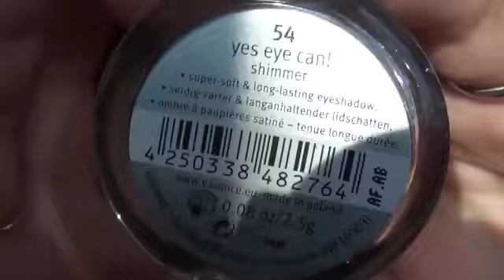♣ Nuove COMPERE ♣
✞ℱℴℓℓℴω✞